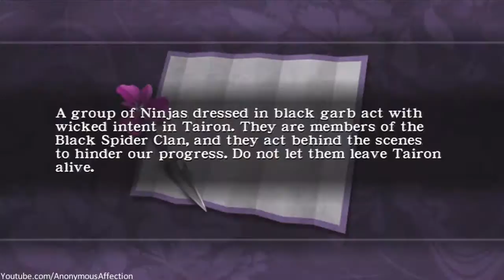Ninja Gaiden - Walkthrough Part 10 HD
My walkthrough of Ninja Gaiden in HD.